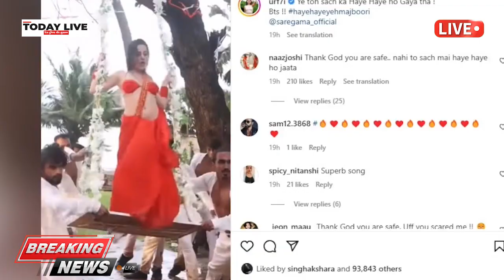Urfi Javed साड़ी पहन झूला झूल रही थीं ,तभी धड़ाम से गिर पड़ी ड्रामा क्वीन उर्फी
रेड साड़ी..ब्रालेट स्टाइल ब्लाउज और लाल चूड़ी पहने उर्फी फूलों से सजे एक झूले पर खड़ी होकर डांस करती हैं.. उनके इर्द-गिर्द कई लड़के मौजूद हैं लेकिन अचानक ही उनका पैर फिसल जाता है और तेजी से वो औंधे मुंह गिर पड़ती हैं। हालांकि, उनके साथ मौजूद डांस मेंबर्स दौड़कर उनके पास आते हैं और उन्हें बचाते हैं।